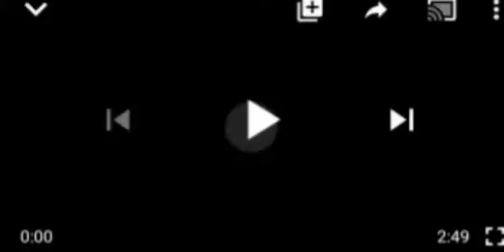DAÑGER LØØM$ IN APC, AS SOUTHNER LEADERS CRIES OUT! SEE WHAT NØRTHERN LEADERS HAVE DONE TO THEM